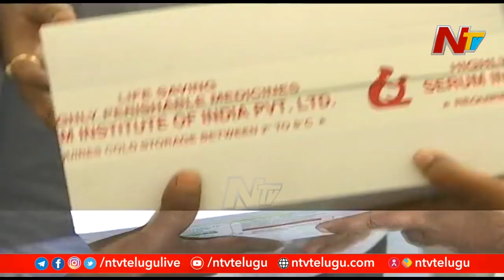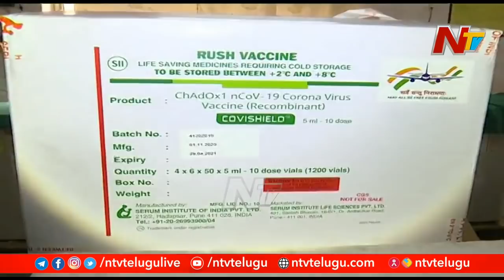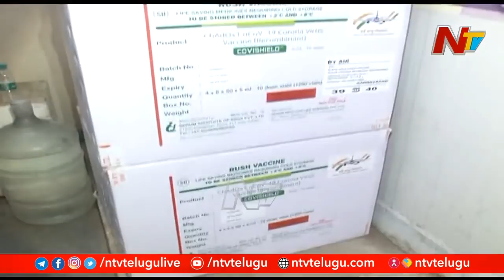టీకా టైమ్ | Special Focus on COVID Vaccination Programme in India | Ntv